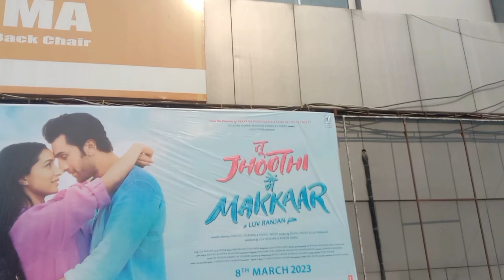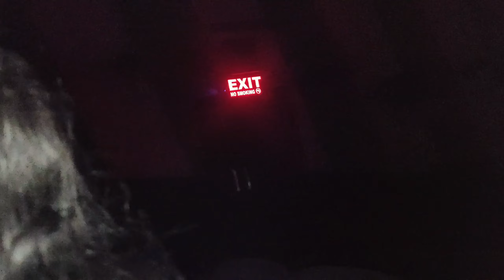tu jhuthi mein Makkar 🤣🤣